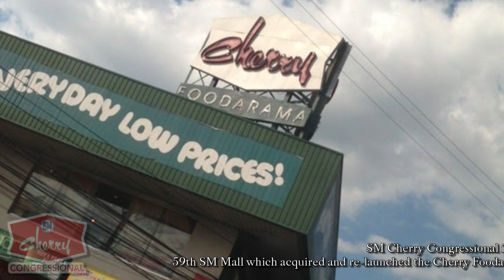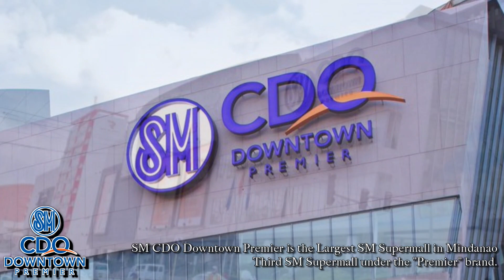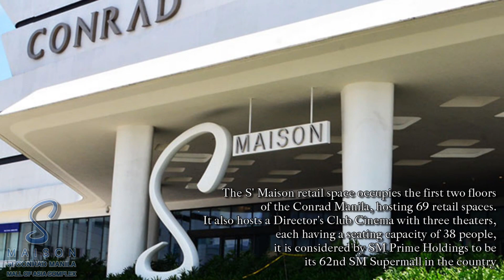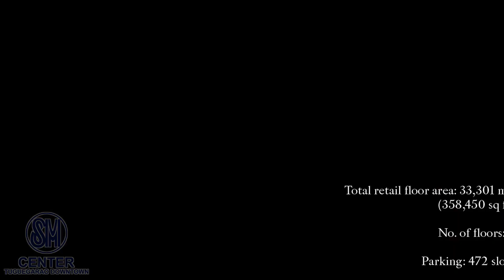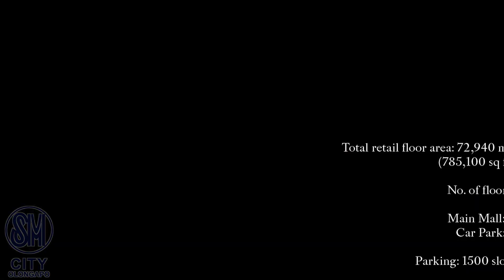History of SM Malls - PART V (2016 - 2020)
All SM Supermalls in PH:

57. SM City San Jose Del Monte (29 Apr 2016)
58. SM City Trece Martires (13 May 2016)
59. SM Cherry Congressional (1950s / 25 Nov 2016)
60. SM City East Ortigas [Originally known as Ever Gotesco Ortigas] (1995 / 2 Dec 2016)
61. SM CDO Downtown Premier (12 May 2017)
62. S Maison at Conrad Manila (17 Jun 2017 (relaunched as a SM Supermall)
63. SM Cherry Antipolo (30 Jun 2017)
64. SM City Puerto Princesa (15 Sep 2017)
65. SM Center Tuguegarao Downtown (12 Oct 2017)
66. SM Center Pulilan (1 Dec 2017)
67. SM Center Lemery (15 Dec 2017)
68. SM Center Imus [Initially known as S-Mall Imus] (16 Feb 2018)
69. SM City Urdaneta Central (4 May 2018)
70. SM City Telabastagan (18 May 2018)
71. SM City Legazpi (14 Sep 2018)
72. SM Center Ormoc (16 Nov 2018)
73. SM City Olongapo Central (13 Sep 2019)
74. SM Center Dagupan (4 Oct 2019)
75. SM City Butuan (13 Nov 2020)
76. SM City Mindpro [Originally known as Mindpro Citimall] (8 Dec 2020 (soft opening)

If you enjoyed watching the History of SM Malls, watch all the parts in the description below: